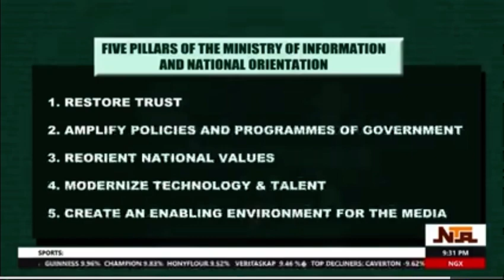“Writing for media and monetising it” A media entrepreneur's perspective. Credit: NTA News